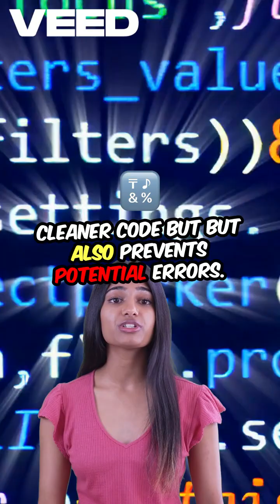Typecast Widening vs Narrowing Java interview Q/A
In this video, we explain Java Concept with a quick example. Perfect for freshers and experienced developers preparing for Java interviews

What is typecasting in Java?
Typecasting is the process of converting a variable from one type to another. In Java, there are two types of casting:

Widening Casting (Implicit): automatic type conversion from a smaller to a larger type
Narrowing Casting (Explicit): needs explicit conversion to convert a larger type to a smaller type